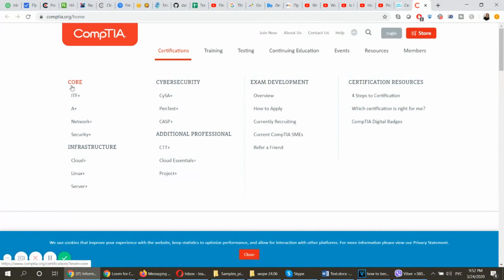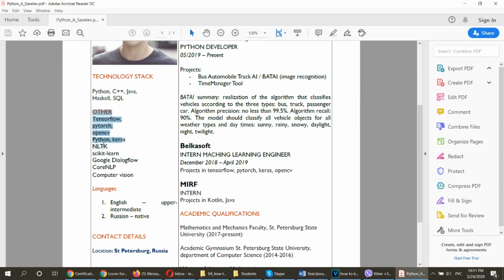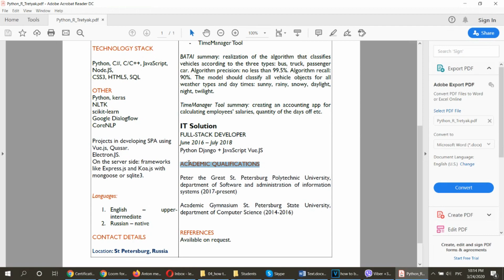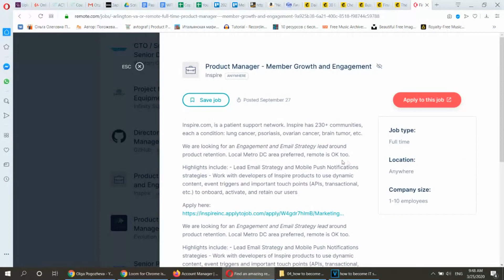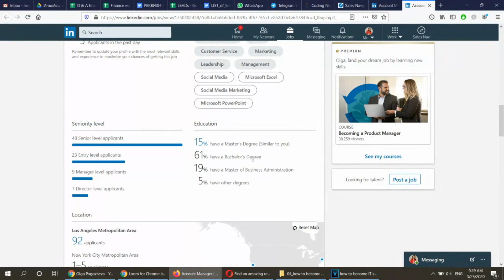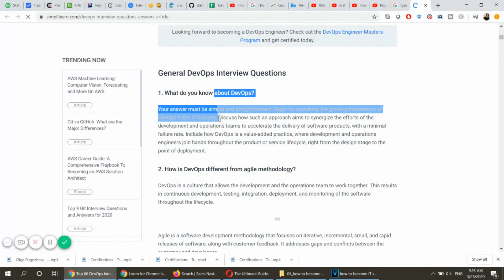HOW TO BECOME AN IT SPECIALIST With No Diploma AND GET THE JOB! 💼🔥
HOW TO BECOME AN IT SPECIALIST With No Diploma 🔥🔥🔥 Do you wonder, how to get a job with no experience and no degree? Are you looking for ways how to get into i.t. with no degree? Are you tired of asking google, how to get coding job or, as a frequent option, how to get web developer job without experience? Well, you've finally landed at the right place. In this episode, we will cover, how to get into i.t. with no certifications, whether it is hard (spoiler: it depends on the position!), how to get into i.t. with no experience, what are the tactics you need to use, and much more! If you want to know, how to get an i.t. job, you should be asking yourself first: Do you need information technology certifications? Well, the answer is yes and no! Stop wondering how to get web developer job no degree, because today we will cover not only how to get a job with no experience, but more specifically, how to get web development job and finally ENJOY what you are doing. Let's go, top gun!

Videos mentioned in this episode:

1. Top 8 Work from Home Jobs You Can Start Today With no Experience [don't fall into a scam!]

Online Courses 👩‍🎓 👨‍🎓:

1. Learn How To Work From Home Efficiently